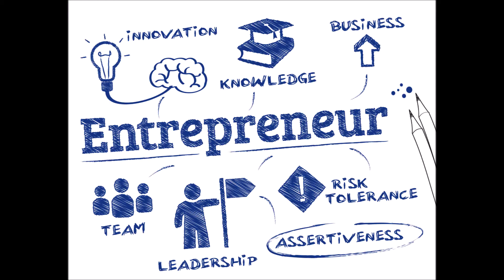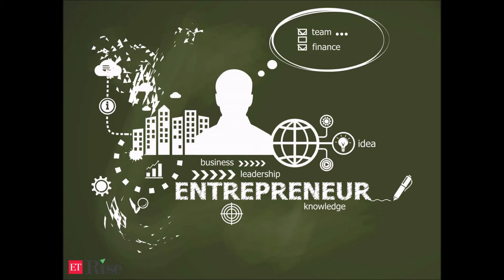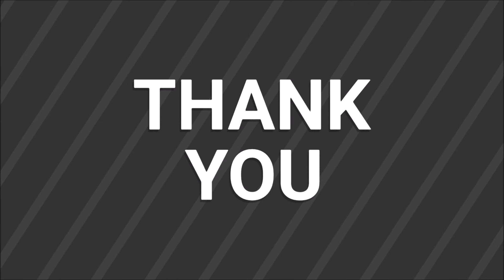NOV 16 | GLOBAL ENTREPRENEURSHIP WEEK | INTERNATIONAL DAY FOR TOLERANCE |FACTS 365|CLASSROOM STUDIES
In this video our team had gather more accurate facts about interesting historic events and International days suggested by united nation and other important organization on per day manner.

Our dedicated team of history lovers has also had the invaluable help of many of our visitors who regularly send us omissions and corrections and valuable feedback.

GLOBAL ENTREPRENEURSHIP WEEK
INTERNATIONAL DAY FOR TOLERANCE